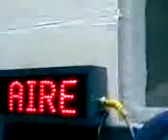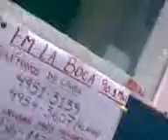Chau lunes en Fm la Boca de Buenos Aires 18 (3)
Otra parte del programa del 3 de marzo de 2008 que se emite en fm La Boca de Capital Federal en el 90.1 para la ciudad y el Gran Bs As y para todo el mundo.